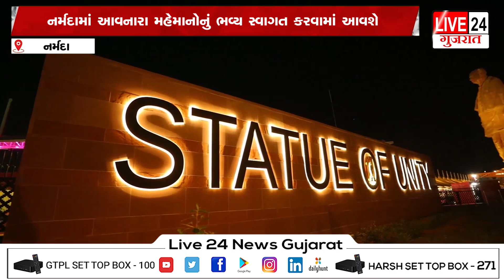નર્મદા સૌરાષ્ટ્ર-તમિલ સંગમ કાર્યક્રમ ભગવાન સોમનાથના સાંનિધ્યમાં